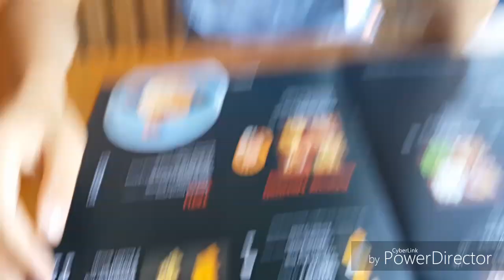SEVGİLİME ÇİĞ BALIK YEDİRDİM (TARTIŞMA İÇERİR)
SEVGİLİ VLOG